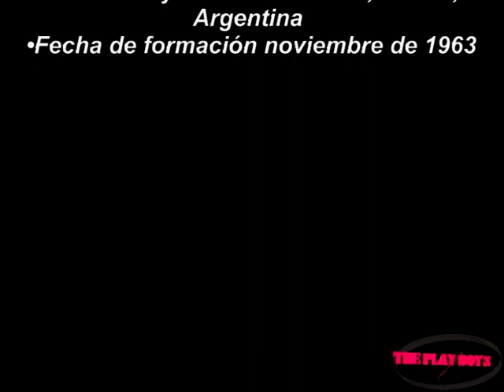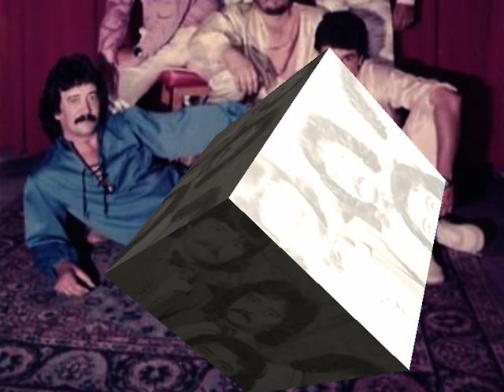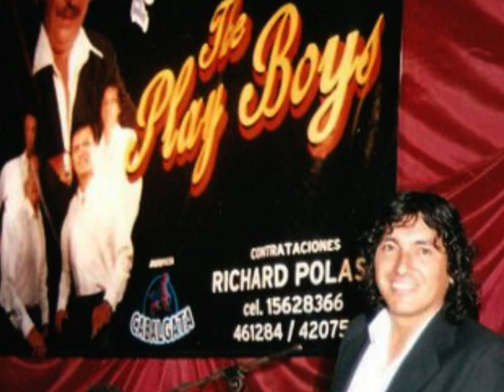THE PLAY BOY`S MI NIÑA VENENO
LA BANDA NUMERO UNO DEL NORTE ARGENTINO SIN DUDAS GRUPO THE PLAY BOY`S DESDE EL CHACO A TODO EL TERRITORIO ARGENTINO Y RECORRIENDO EL PARAGUAY SEGUINOS EN SU PAGINA WEB